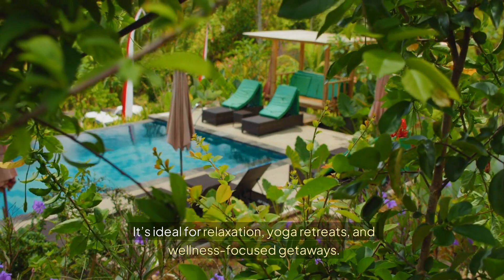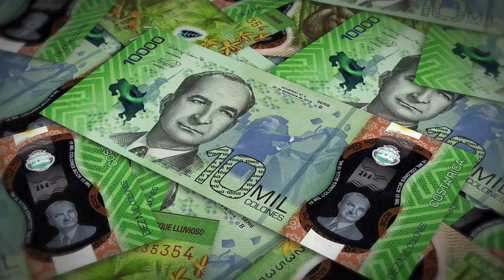Costa Rica Travel: Top 15 Must-Visit Attractions & Destinations in Costa Rica 🌴🌞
Discover the ultimate travel guide to Costa Rica! From the lush rainforests to the stunning beaches, we're counting down the top 15 most amazing places to visit in this tropical paradise. Get ready to explore the vibrant city of San José, hike through Arenal Volcano National Park, zip line through the jungle, and unwind on the stunning beaches of Tamarindo. Whether you're a nature lover, an adventure seeker, or just looking for a relaxing getaway, Costa Rica has something for everyone. So pack your bags, grab your sunscreen, and let's dive into the most amazing places to visit in Costa Rica!